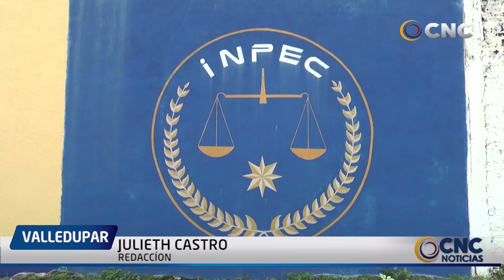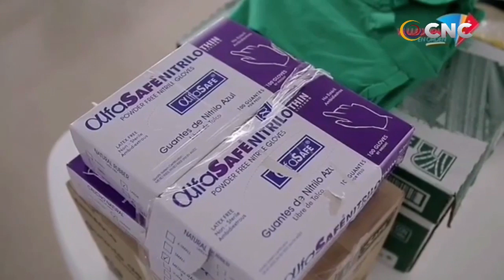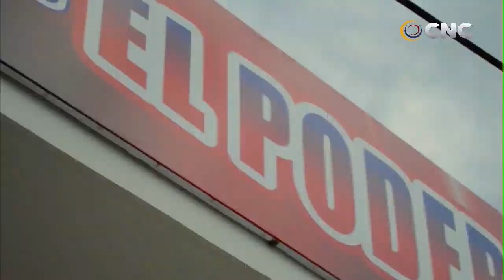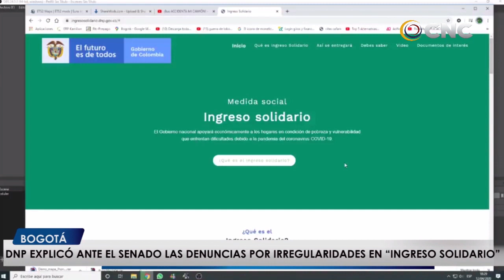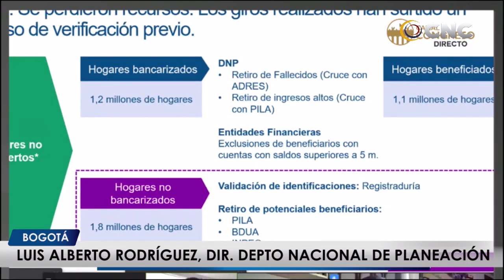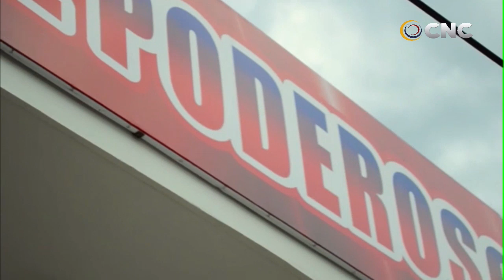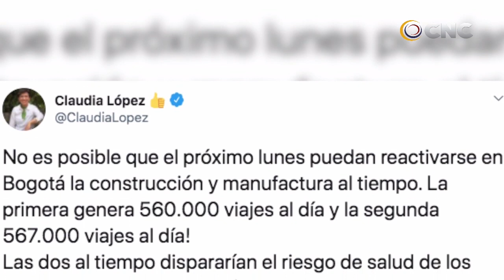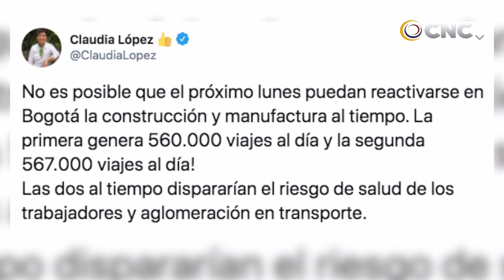CNC NOTICIAS VALLEDUPAR EMISIÓN CENTRAL 23 ABRIL 2020